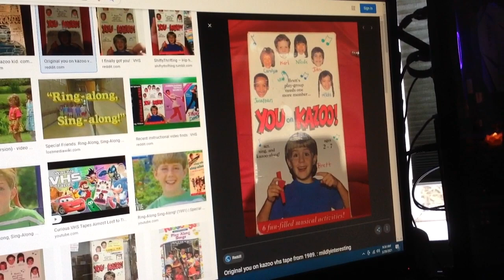Do You Have This VHS? #1167